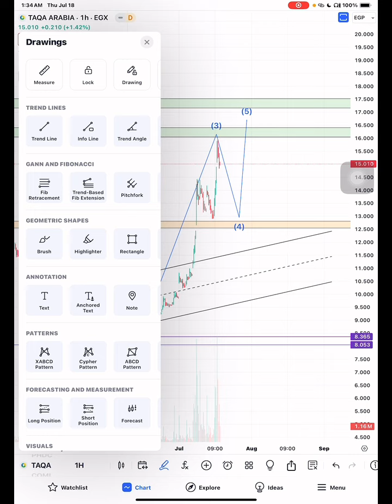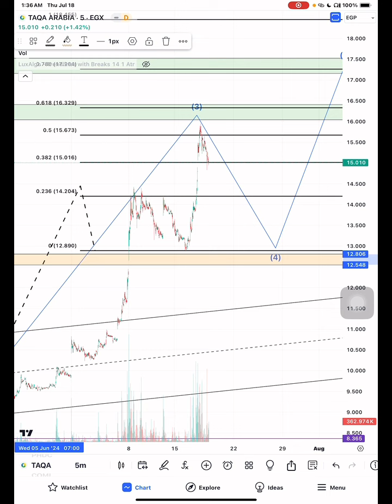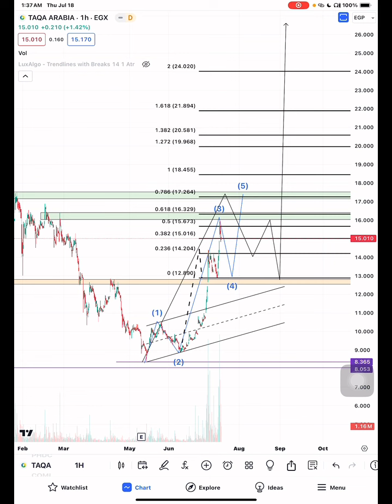تحديث طاقة عربية TAQA